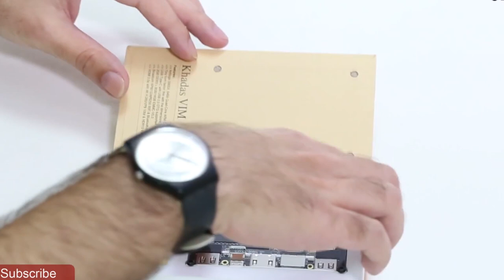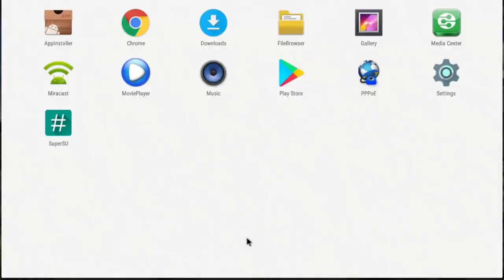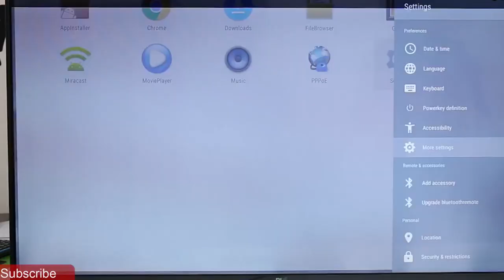Khadas VIM2 Max Review and Hands-on: Open Source TV BOX (Official video)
🔥Price: $199.99

Watch our video with first review Khadas VIM2. It is new TV Box with great performance and interesting design.

- HOMTOM S99 | PRICE: $129.99 | Flash sale
- ASUS zenfone 5Z | PRICE: $489.99 | Flash sale
- Xiaomi Mi 8 6+128GB | PRICE: $469.99 | Flash sale
- ASUS Zenfone Pegasus4S Max Plus 4+32 | PRICE: $119.99 | Flash sale
- Vivo NEX | PRICE: $739.99 | Flash sale
- Xiaomi Mi Band 3 Smart Bracelet Wristband | PRICE: $26.99 | Flash sale
- Xiaomi AMAZFIT Heart Rate Smartwatch | PRICE: $95.99 | Flash sale

- Xiaomi Air 13 i5-6200U 8GB + 256GB+GT 940MX Silver | PRICE: $619.99 | Flash sale
- Xiaomi Mi Notebook Air 13.3 Intel i5-8250U 8+256+Intel HD Graphics 620 Silver | PRICE: $759.99 | COUPON: GB&TAXMAIR04
- Xiaomi notebook Air 13.3 Intel Core i5-8250U 8GB RAM 256GB SSD MX150 Dark grey | PRICE: $789.99 | COUPON: GB$XMLAPAIR01
- Xiaomi notebook Pro 15.6Intel Core i5-8250U 8GB RAM 256GB SSD MX150 Dark grey | PRICE: $829.99 | COUPON: GB$XMLAPPRO01
- Xiaomi notebook Air 13.3 Intel Core i7-8550U 8GB RAM 256GB SSD MX150 Dark grey | PRICE: $879.99 | COUPON: GB$XMLAPAIR02
- Xiaomi notebook Air 13.3 Global version Intel Core i5-8250U 8GB RAM 256GB SSD MX150 EU PLUS Dark grey | PRICE: $909.99 | COUPON: GB$XMLAPAIR03
- Xiaomi notebook Pro 15.6寸 Intel Core i7-8550U 16GB RAM 256GB SSD MX150 Dark grey | PRICE: $1055.99 | Flash sale

Khadas VIM2 TV Box Specifications:
- 3GB DDR4
- 64GB eMMC
- AP6359SA with RSDB
- MCU: power management, EEPROM for customization, and boot media ( SPI flash or eMMC ) setup
- All models feature with 802.11a/b/g/n/ac
- RSDB ( Real Simultaneous Dual Band ), which lets VIM2 and other devices transmit and receive data over two bands at the same time
- WOL: power on or wake up VIM2 remotely over Lan through APP or web page
- UEFI: similar with traditional BIOS, UEFI is a specification that defines a software interface between an operating system and platform firmware
- The UEFI for VIM2 is still at the developmental stage and will be released once finalized